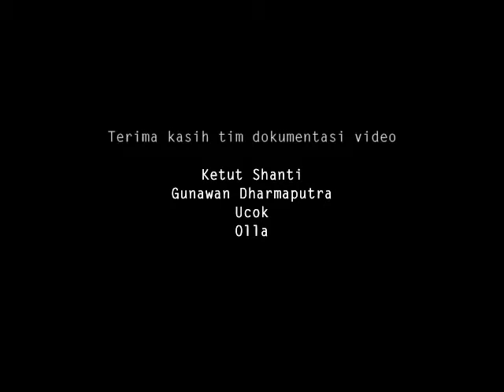Sambutan Pak Yoyok, Polda Metro Jaya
15 September 2013. Kota Tua, Jakarta